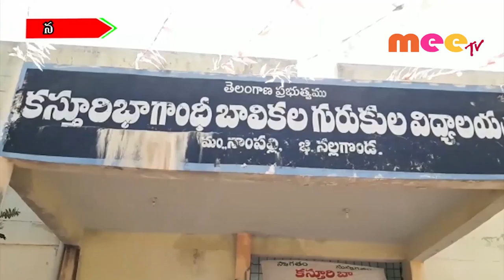నాణ్యత లేని భోజనంతో విద్యార్థినిల అవస్థలు //03.02.2020//MEETV NEWS//